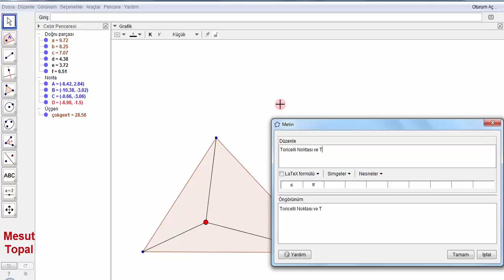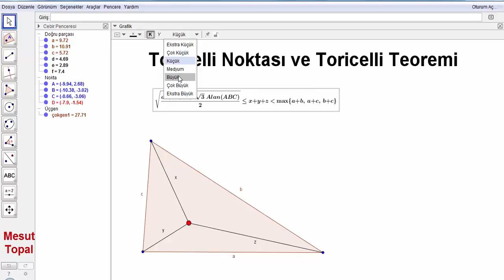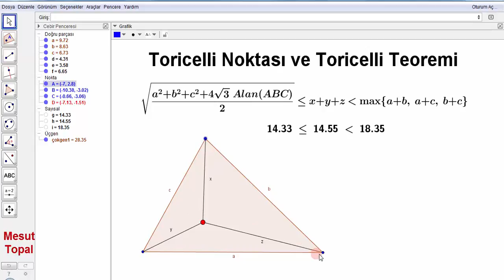Toricelli Teoremi ve Toricelli Noktası